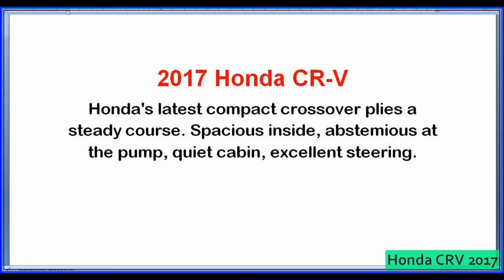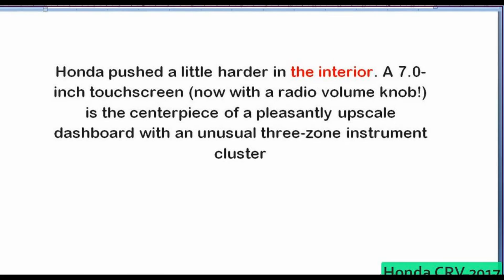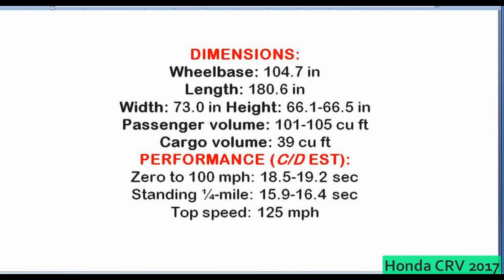Honda CRV 2017 Review Interior And Specs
FI Review Honda CR-V Turbo Prestige 2017 CKD Indonesia by AutonetMagz
AutonetMagz
Langsung dari IIMS 2017, AutonetMagz melakukan first impression review Honda CR-V terbaru buatan Indonesia Honda CR-V ...
Honda CR-V Turbo 2017 Indonesia | First Drive | OtoDriver | Supported by GIIAS 2017
Oto Driver
Bagaimana impresi berkendara Honda CR-V Turbo? Simak review kami. Silakan juga sambangi website kami, ...
All New Honda CR-V 2017 Indonesia
Motomobi
Honda CRV 2017 ini merupakan mobil yang ditunggu banyak orang, karena bisa bertujuh. Tidak ada lagi anggota keluarga yang ... Upgrade to view insights on all videosUpgrade Now!
TEST DRIVE Honda CR-V Turbo 2017 Indonesia, Mesin Sedan Taklukkan Gunung Bromo
Carmudi Indonesia
Test Drive Carmudi Indonesia bersama Honda CR-V Turbo dalam acara media test drive di kawasan gunung Bromo, Jawa Timur.
Honda CR-V Turbo 2017 First Impression Review Indonesia | OtoDriver
Oto Driver
Honda CR-V generasi kelima akhirnya meluncur ke Indonesia dan ada pilihan mesin turbo. Bagaimana impresi pertama kami ...
Honda CR-V Turbo review & test drive by AutonetMagz
AutonetMagz
All New Honda CR-V kini menjadi SUV dengan 3-rows seat atau biasa disebut 5+2 walaupun ada juga yang menyebut sebagai ...
All New Honda CR-V 2017 Official Video Indonesia
Putu Yoga
All New Honda CR-V 2017 kini hadir dengan mesin baru, bentuk baru, 7 Seater yang mewah, dan kehebatan lainnya...Saksikan ...
Sergio Oliveira
2017 Honda CR-V – Redline: Review
Redline Reviews
A complete remake for a very important model. Honda makes very big changes to its best-selling CR-V for 2017. Starting with a ...
2017 Honda CR-V - Everything You Ever Wanted to Know / ALL-NEW Honda CR-V 2017 and 2018
Alpha SQUAD official
MODEL TRANSMISSION MSRP MPG C/H/Combined CR-V LX (2WD) CVT3 $24045 26/32/28 CR-V LX (AWD) CVT $25345 ...
Honda CR-V Turbo 2017 | First Impression Review | Auto Bild Indonesia
Auto Bild Indonesia
Halo Pemirsa Auto Bild Indonesia, Honda CR-V Turbo 2017 akhirnya meluncur di Indonesia (27/4). Test Driver Auto Bild ...
2017 Honda CR-V Review
Chasing Cars
The Honda CR-V is one of the most well-known SUVs on the market, and the all-new CR-V has now arrived in Australia. So, is the ...
all new Honda CRV 2017 Indonesia
Syafrizal Maulana
all new honda CR-V mampu meraih sebagai mobil SUV terbaik dari salah satu majalh ternama.moil keluarga dengan kelas ...

Honda CRV 2017 Review Interior And Specs Video ini dibuat menggunakan Pembuat Slideshow YouTube Honda CRV 2017 Review Interior And Specs